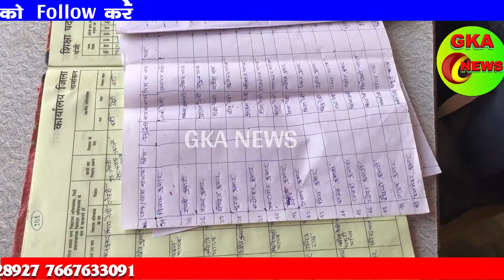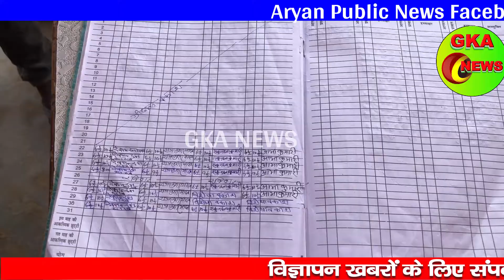स्कूल का व्यवस्था हुआ बेहाल भगवान भरोसे मिलती है बिहार में शिक्षा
स्कूल का व्यवस्था हुआ बेहाल भगवान भरोसे मिलती है शिक्षा